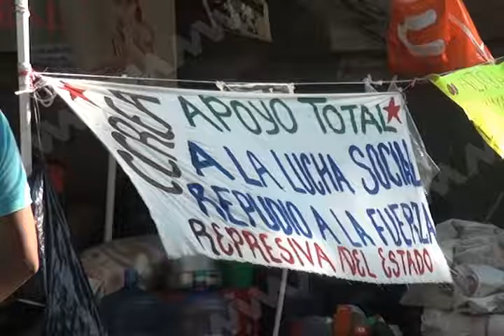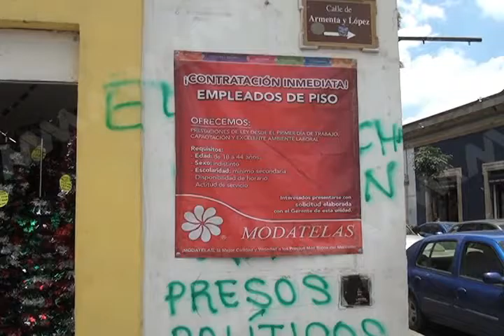Un total de 220 empresarios del centro histórico de Oaxaca demandaron al IMSS.